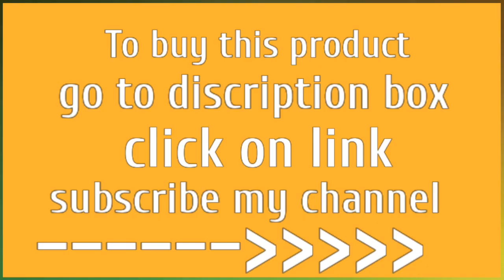ACTIMOB MKTD Sky Lantern Hot Air Balloon with Fuel Wax Candle (Assorted Colour) - Pack of 10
Price:₹ 379.00 FREE Delivery. DetailsYou Save:₹ 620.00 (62%)Inclusive of all taxes